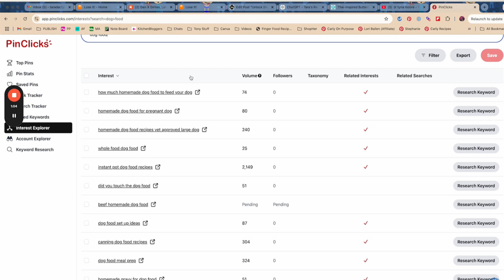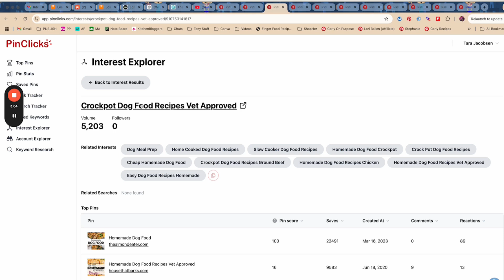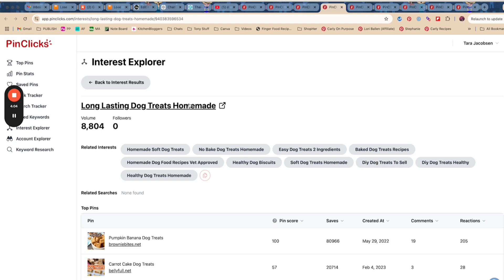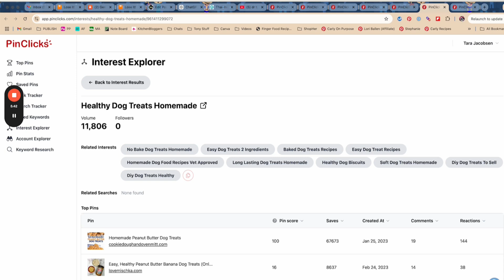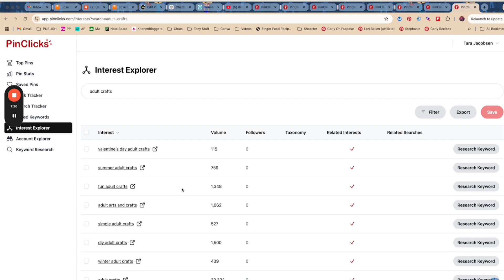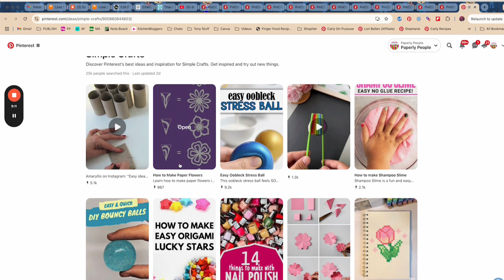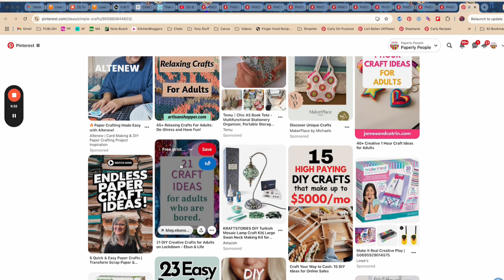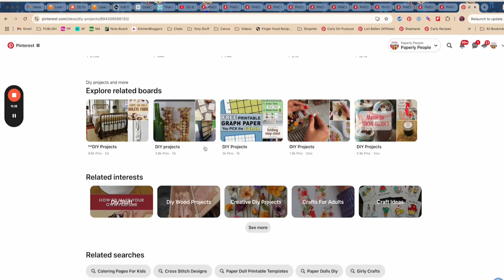How to Find High Volume Keywords for Pinterest Using Pinclicks